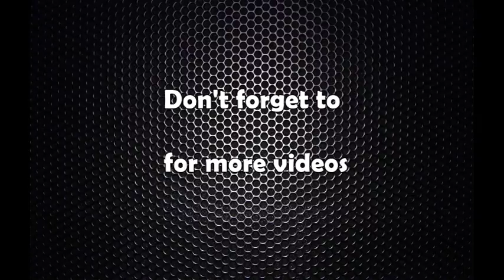धुर्मुसले झापामा पनि राहत बाँडे